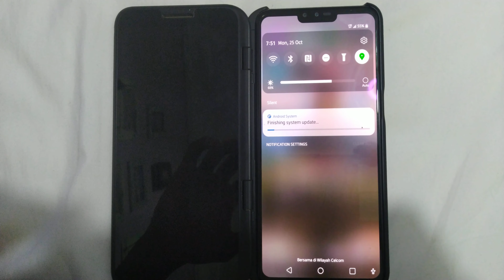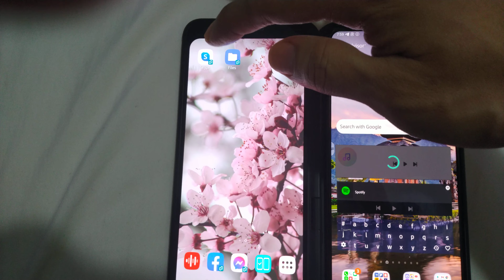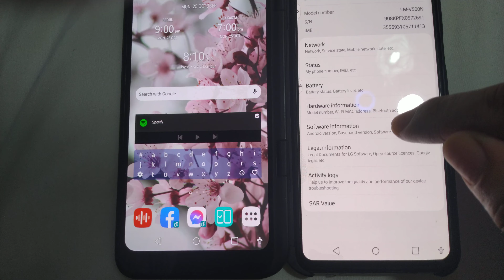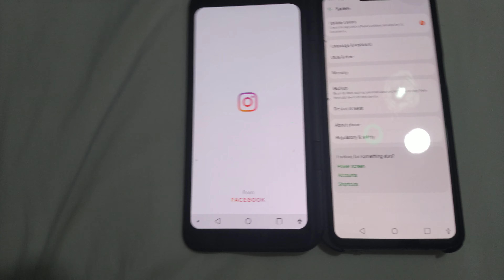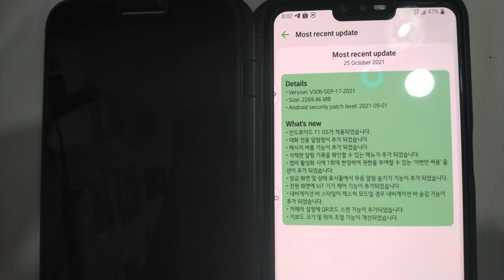[4K] LG V50 THINQ 5G DUAL SCREEN ANDROID 11 UPGRADE (V500N30B) 26102021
Dior DiorKpop.
Instagram.com/maisondornetwork
Youtube.com/maisondornetwork
YouTube.com/dorentertainment